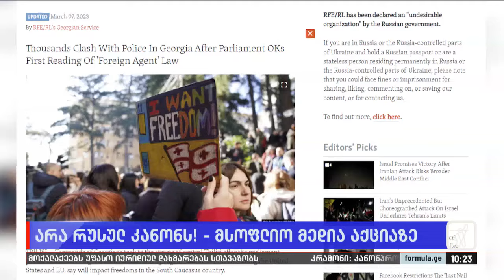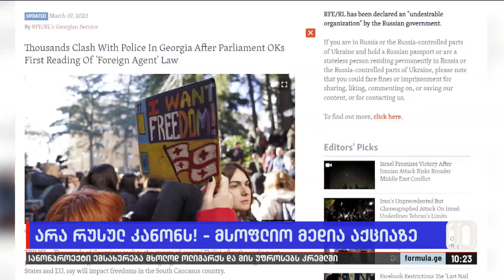არა რუსულ კანონს! — მსოფლიო მედია აქციაზე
▪️ BBC, Deutsche Welle, Radio Liberty — რუსული კანონის საწინააღმდეგო საპროტესტო აქცია მსოფლიო მედიის ყურადღების ცენტრში მოექცა